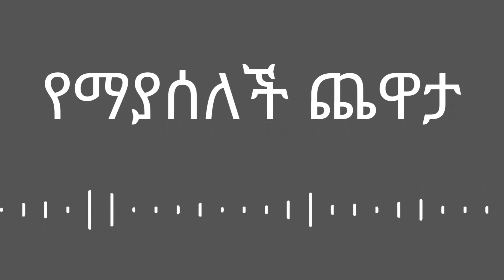ገንዘብ ወይስ እውቀት? | EP 92 FINALE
ዳማ ፖድካስት በዛሬ ቆይታው ድሮ ልጆች ሆነን ገንዘብ ይበልጣል ወይስ እውቀት ይበልጣል በሚል ያደረግነውን ክርክር እስኪ ዛሬ ላይ ባደገው አእምሯችን ስንመለከተው ምን ይመስላል የሚለውን ለመመልከት ይሞክራል። እውነት ግን ማን ይበልጣል? ገንዘብ? እውቀት? ወይስ መነጣጠል የሚችሉ ነገሮች አይደሉም? እስኪ የእርስዎን ሃሳብ ይንገሩን
እየተዝናናችሁ እንደምትማሩበት ተስፋ እናደርጋለን
መልካም ቆይታን ተመኝተናል

🟧 HEMA FURNITURE 🟧
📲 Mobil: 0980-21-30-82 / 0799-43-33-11